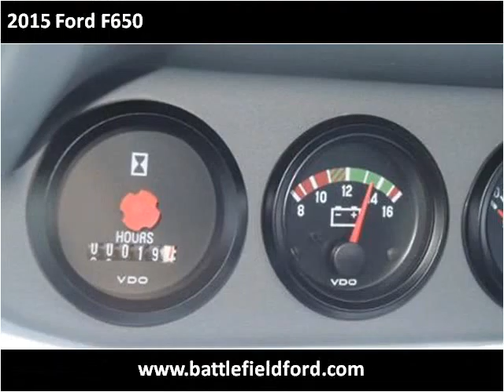2015 Ford F650 New Cars Manassas VA